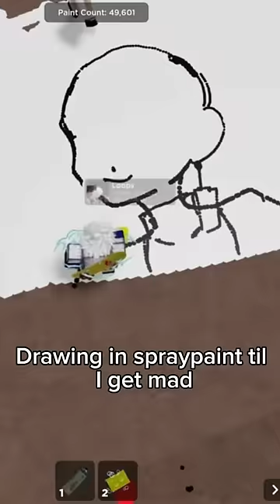Spraypaint drawing roblox stop watching this video